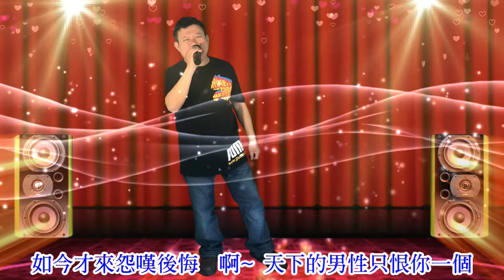講什麼山盟海誓 新店黃先生20200429